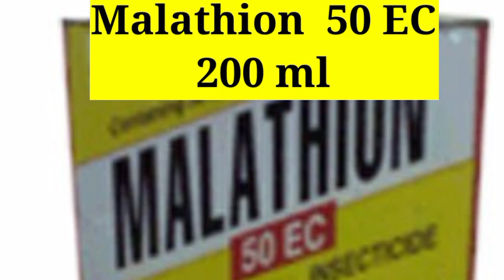Apple Woolly Aphid Spray-Aphid on tree Treatment aphids best spray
वूली ऐफिड कीट को कैसे कन्ट्रोल करें।apple woolly aphid spray Woolly aphids Apple woolly aphids best Spray treatment

Eriosoma lanigerum, the woolly apple aphid, woolly aphid or American blight, is an aphid in the superfamily Aphidoidea in the order Hemiptera. It is a true bug and sucks sap from plants.

Apple wholly aphids spray
woolly aphids control spray
woolly aphid best spray
Aphid on tree treatment
insecticide and fungicide spray insecticide and fungicide combination  Insecticide and fungicide mixing  insecticide and fertilizer spray  fungicide and fertilizer spray  insecticide and pesticide spray pesticide spray